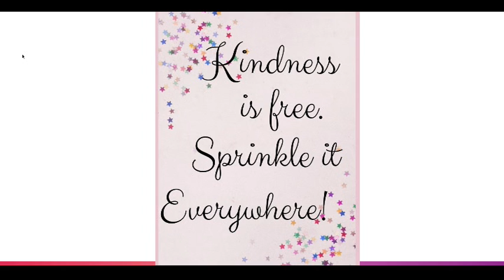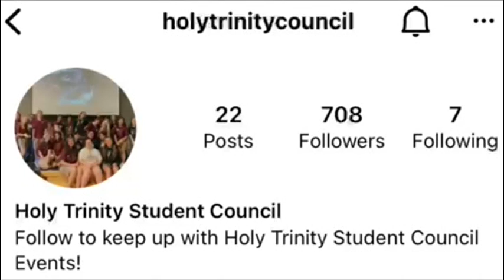May 27, 2022